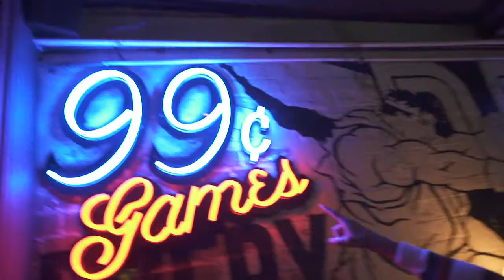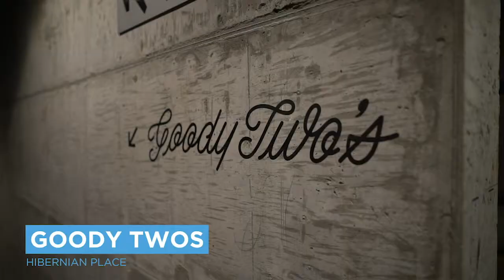Find the best Late Night Bars in Perth! Hans Bruechle and RAC Arena hunt for the 5 best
Can't sleep? Think Perth shuts down after dark? Then guess again cos it's time to get out there and hit up the places that stay open way past midnight! There's plenty of late night venues around town and thanks to the RAC Arena, our host Hans Bruechle has tracked down the 5 best for you.

They are:
Lucy's Love Shack
Yes Please Perth
Palace Arcade
Billy Lee's
Goody Twos

Client: RAC Arena
Agency: Peach & Pineapple
Video: Birdhouse Media